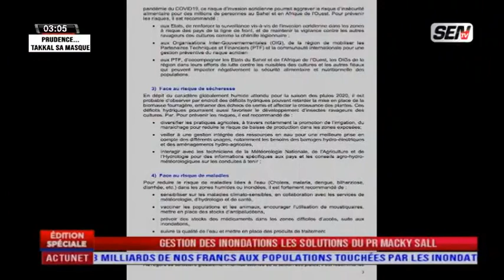Débat chaud entre Pape Gorgui Ndong et Mansour Diop